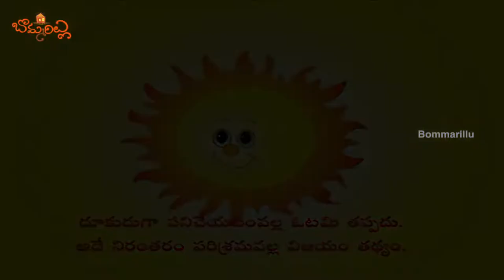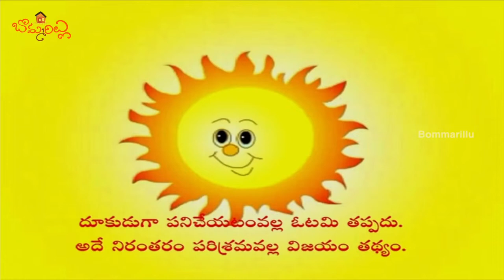Telugu Stories For Kids | Evaru Goppa Story | Animated Moral Stories For Children | Bommarillu